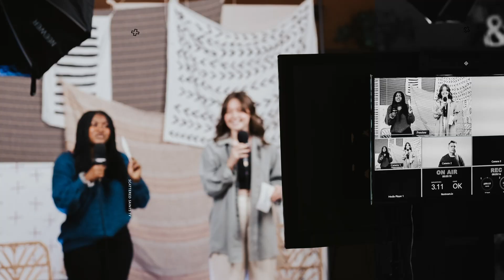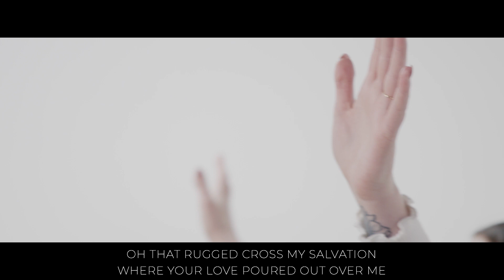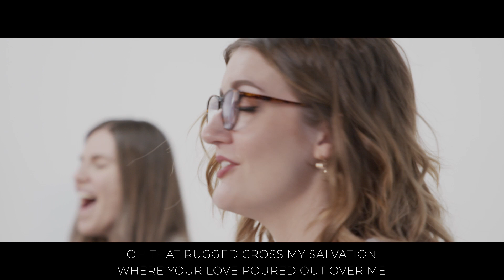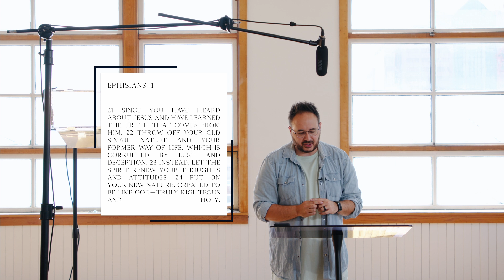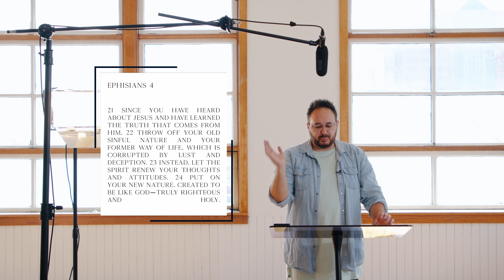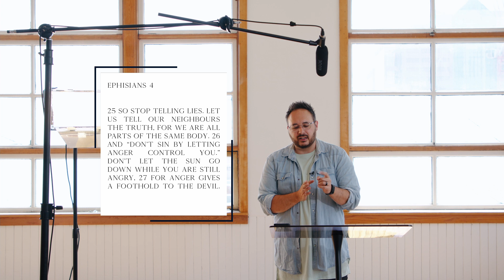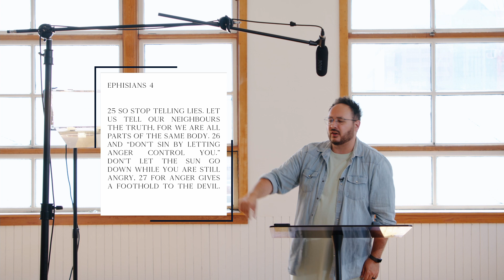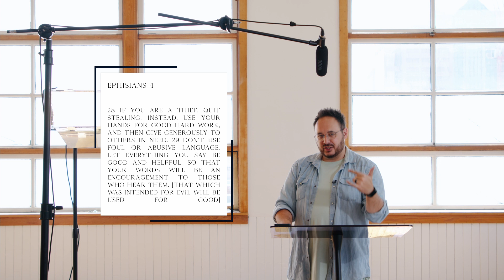THE TABLE PART 2 - Family Vibes | Brett Esslinger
As the world opens up let’s focus on what matters most… our family! The Bible says, God places the lonely into families. We believe that church is family and this Summer we’re exploring what it looks to be a family following Jesus one step at a time. We’re calling this collection… FAMILY VIBES.